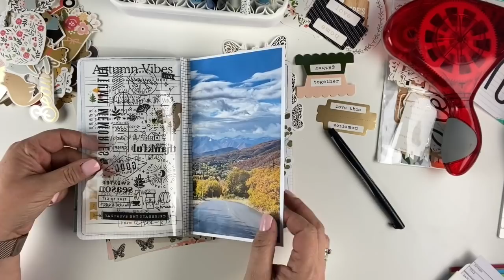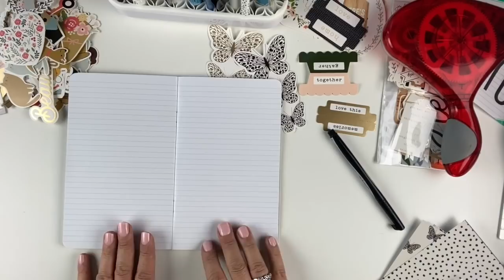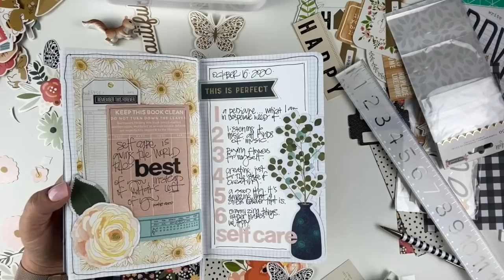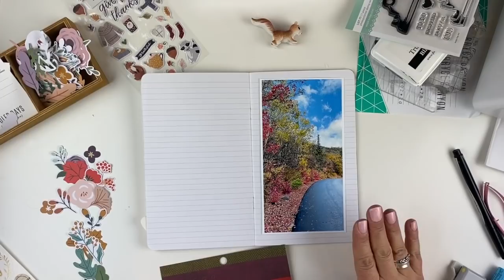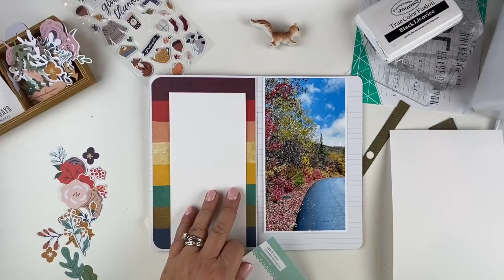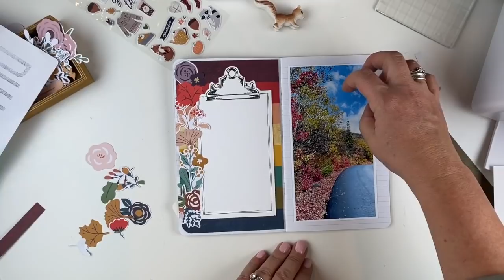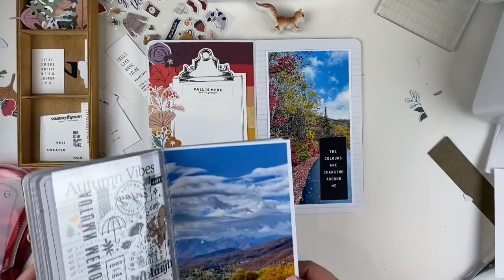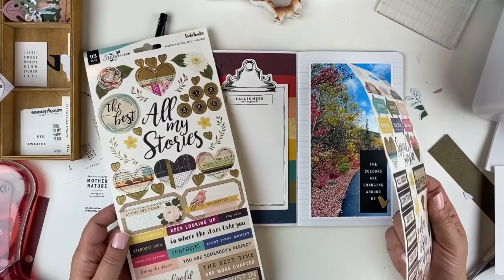Make With Me... LIVE, Traveler's Notebook Style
Join in as I create two memory keeping spreads in my traveler's notebook.

For more memory keeping in a traveler's notebook ideas, watch the past Make With Me... LIVE sessions here:

Epson PictureMate PM-400 Printer

Cutterpillar Trimmer

Sticker Storage

Black Sharpie Pen

White Cardstock

Inkjet Transparency Film

Acrylic Grid Stamping Block Set

Acrylic Stamping Blocks